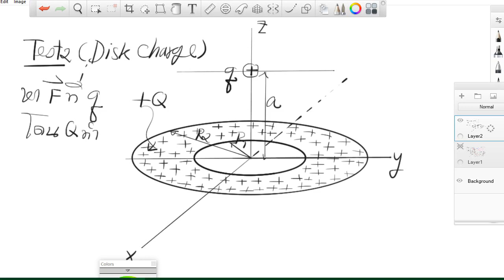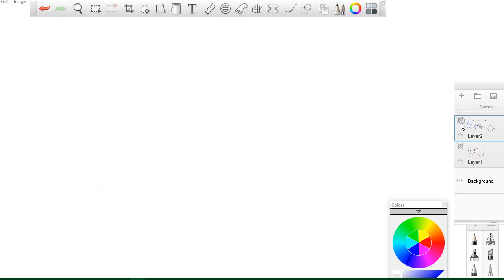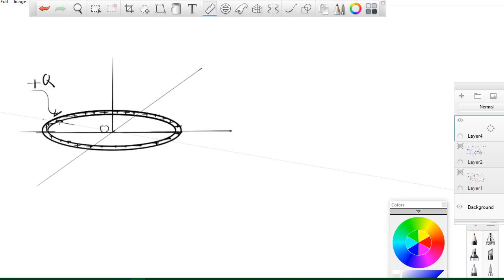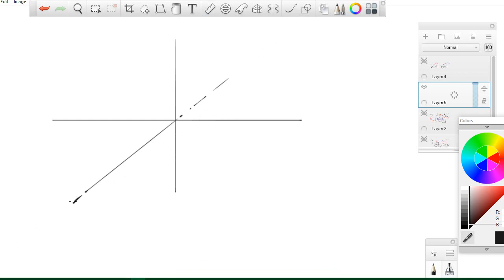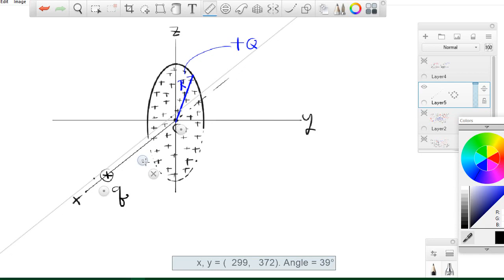Lecture Physics2(KU)- Coulomb force by disk charge -EXTRA- 19 Jan 2018 Live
Dr.Saman Mongkolsakulvong
Physics Department. Faculty of Science,Kasetsart University,